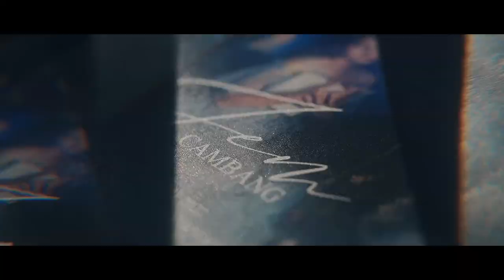Jem XVIII | Same Day Edit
Je Marie Cambang | XVIII

Planning and Coordination | Ever After Events by Al Arbison, Samuel Alfaro Jr. and Ashanti Lvcivs Gregorio
Event Stylist | Ever After Events
Makeup Artist | Faiza A. Marlan
Hair stylist | Elifil Villarin
Gown | Frederic Aldeon Rodriguez
Photo | JACK WORKS